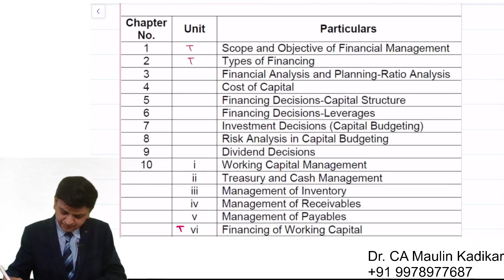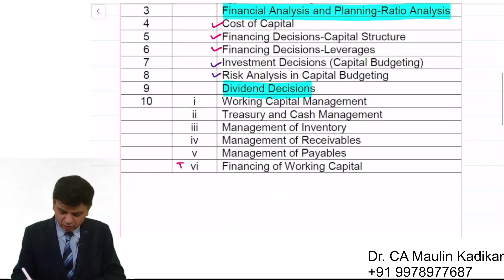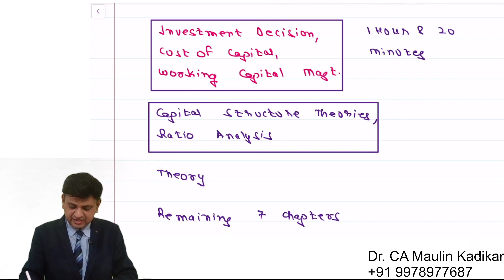CA Inter Nov. 23 Last Day Planning Financial Management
How to revise Financial Management on day before examination. For Nov. 2023 Students